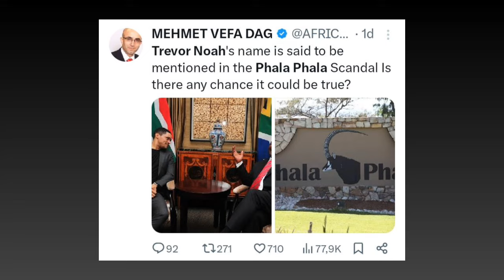You Won't Believe Who Recently involved in Phala Phala Dirty Laundry..Mr Noah & Ramaphosa Exposed